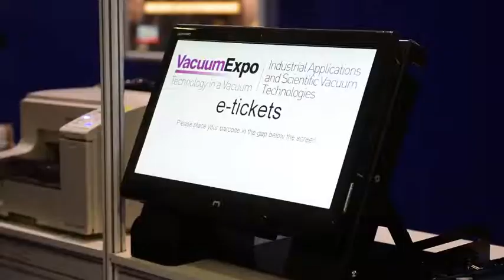Vacuum Expo an introduction to the Exhibition & Conference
Vacuum Expo is a leading exhibition in Europe for vacuum, vacuum technology and techniques in a vacuum. Comprising an extensive exhibition, The Enlighten Conference and the Vacuum Symposium.